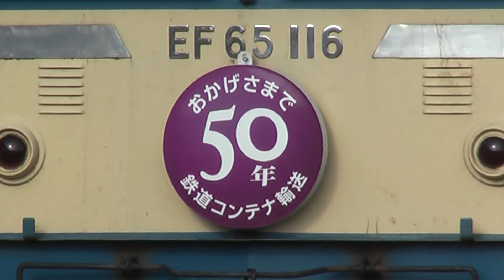【四国で撮ったJR貨物 EF65コレクション 2010年頃】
2010年頃に撮影したJR四国内を走るEF65牽引貨物列車です。